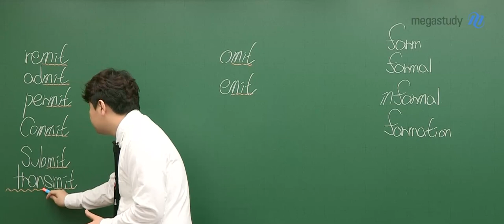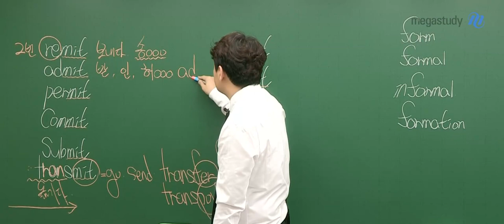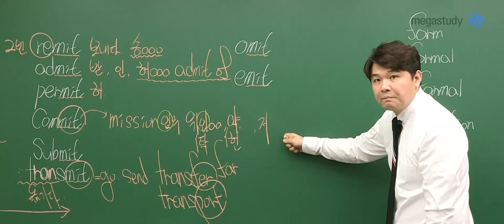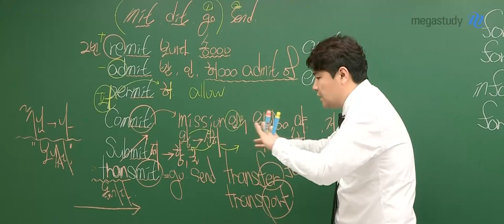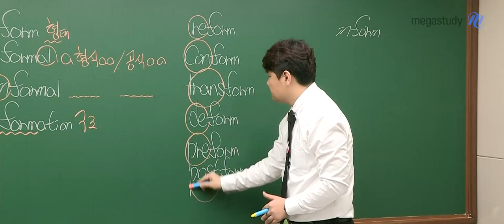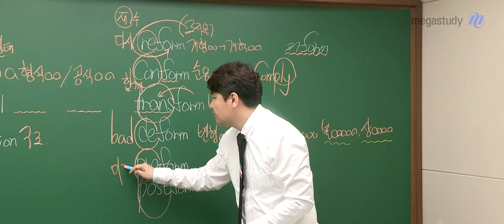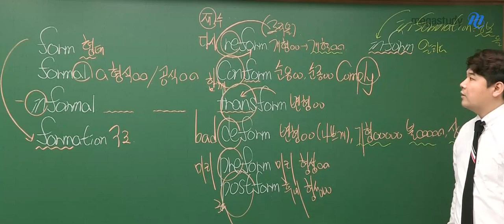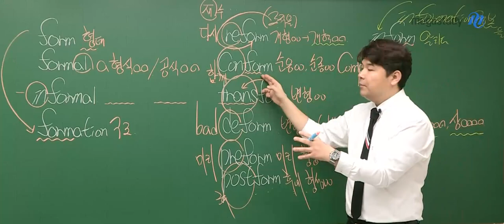[메가스터디] 영어 단어암기 김동영쌤 - No Base 학생들을 위한 극한까지 가는 웃음 영단어(4)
극한까지 가는 웃음 영단어 특강 시간입니다.

자! 봅시다! 접두어를 끊어내는 볼까요?